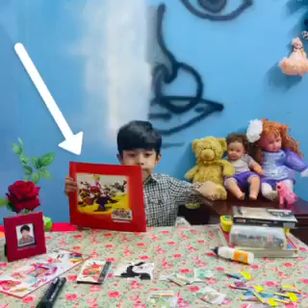puzzle making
how to make puzzle